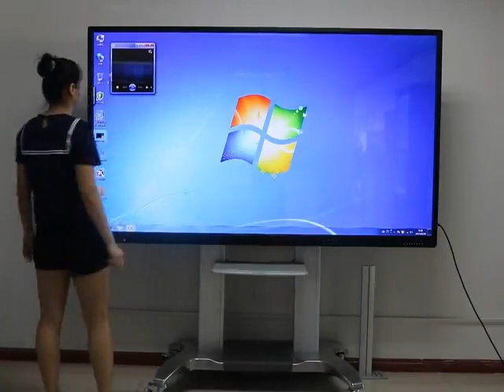[German]Interaktives Whiteboard 16 Punkte IR Touch Interaktives Whiteboard Elektronisches Whiteboar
Interaktive Whiteboard-Funktionen:

1, Mehrpunktnotenunterstützung;
2, kommt mit Multifunktionssoftware;
3, kommt mit WIFI (wahlweise freigestellt);
4, ausgerüstet mit mehrfachen Signalschnittstellen;
5, Aluminiumlegierungskörper mit Frontzugriffsnoten-Rahmenmodul;
6, intelligente Tafel, die Eigenschaften ermittelt (sobald die Tafel aktiviert ist, LED-backlit weg);
7, erhältlich in einer Vielzahl von Größen: 55, 65, 70, 84 und 98;
8, Produktname: wechselwirkendes whiteboard, wechselwirkender Schirm, elektronisches whiteboard, digitales Brett für Klassenzimmer, wechselwirkendes whiteboard des Porzellans, promethean wechselwirkendes whiteboard, wechselwirkendes elektronisches whiteboard für Kinder, wechselwirkendes whiteboard der Reihe 800 des intelligenten Brettes und so weiter;

Hauptprodukte: Lcd-Videowand, Videowand-Controller, Videowand-Display, 3x3-Videowand-Controller, Digital Signage im Freien, doppelseitige Digital Signage, interaktives Whiteboard, Tischwerbeanzeige, Touchscreen-Kiosk, vertikaler LCD-Werbefernseher, Touchscreen-Tisch und bald;